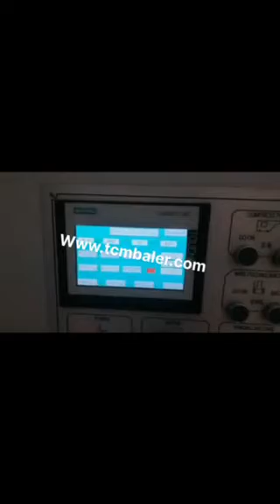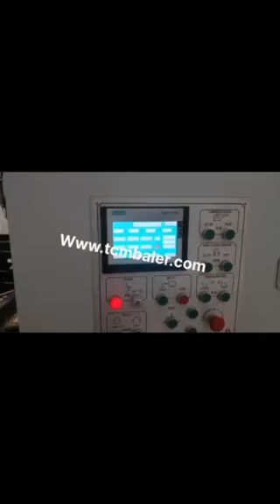cardboard and plastic mobile presses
TCM BALER TCMBALER is a professional fiber baler machine manufacturer and supplier in China for more than 18 years, and we can offer cardboard and plastic mobile presses for sale with a cheap wholsale factory price for our customers without any agent or dealers if you wanner buy our cardboard and plastic mobile presses.